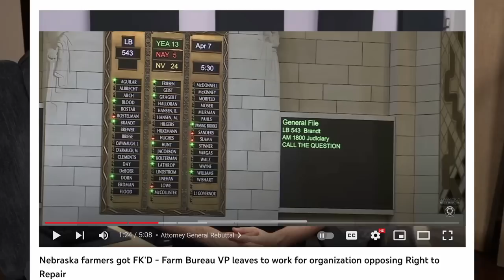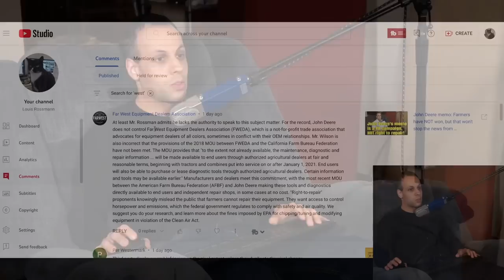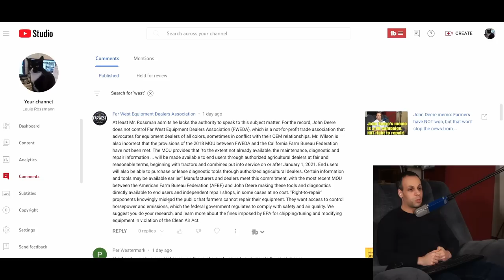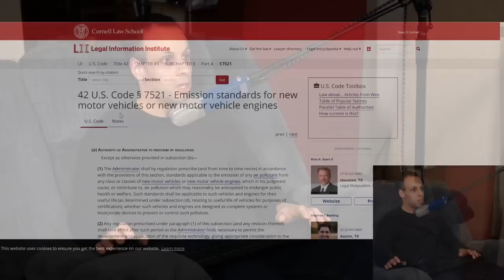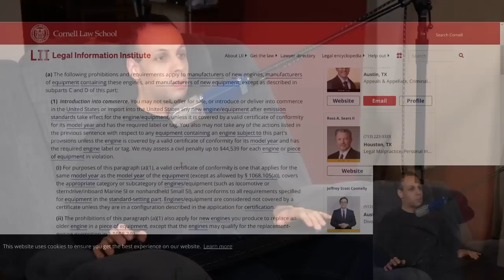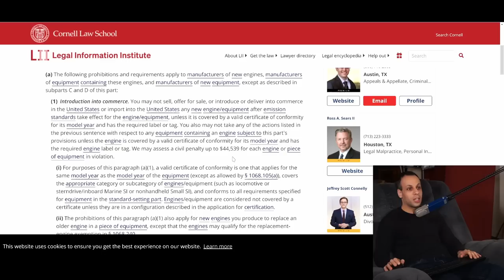When John Deere lies about emissions to screw farmers, read them this law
› Bitcoin: 1EaEv8DBeFfg6fE6BimEmvEFbYLkhpcvhj
› Bitcoin Cash: qzwtptwa8h0wjjawr5fsm0ku8kf40amgqgm6lx4jxh
› Dash: XwQpZuvMvU44JT7C7Uh6xHvkSadzJw9fMN
› Dogecoin: DKetsoCvwa2hF29ssgUA4Wz4hxT4kj3KLU
› Ethereum: 0x6f6870feb48f08388ee345cf0261e2f03d2fa310
› Ethereum classic: 0x671bfd61ba87edf6365c97cea33d66ba73645510
› Litecoin: LWnbTTAjojZQt68ihFJFgQq3cYHUsTcyd7
› Verge: DFumZ5sMhi3JktLQpsTVtV9xUt3zKDrcZV
› Zcash: t1Ko3FkphQYoQroQc8k2DVk4WKMAbmNR8PH
› Zcoin: a8QdvArHmdRYe1MjiqtP6jDNe6Z4JgnRKZ